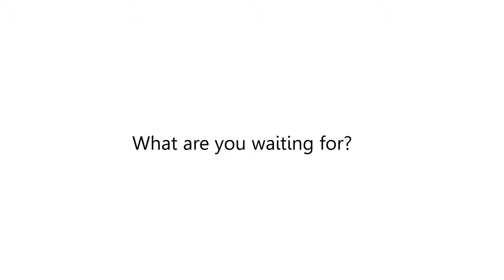Best Services Professional Photography Toronto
Let's work with each other
Take your business to the next amount!

Be recognized internationally!
Enjoy the profits you deserve!

Product Photo Canada
Your dependable Toronto commercial photographer.

Digital photography is very important!
It's now a standard for advertising!

Don't settle for traditional photos
Always go for high definition!

Give clients a gist of your products.
Provide services not found on other businesses

Don't worry about the rate!
We can adjust to your budget.

We guarantee the best benefits!
We will give you more than what you expected.

Get a professional commercial photography Toronto!